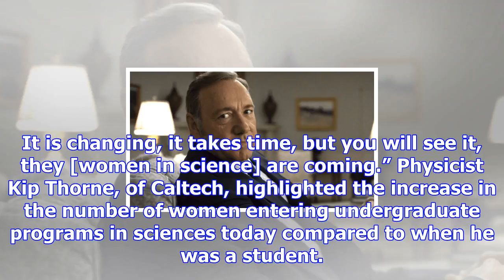Laureates gather in stockholm for 2017 nobel prize ceremony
The 2017 Nobel laureates will be presented with their awards by the King of Sweden during a ceremony...